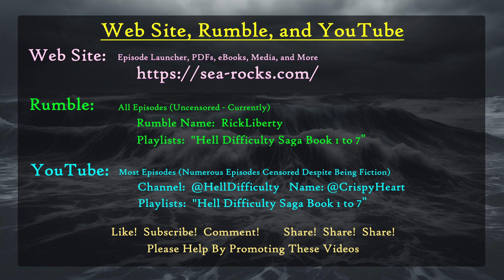E075 Rick048 Into Scary Little Things Curio Shop Flashback 5 11